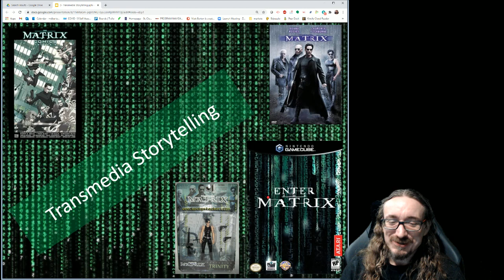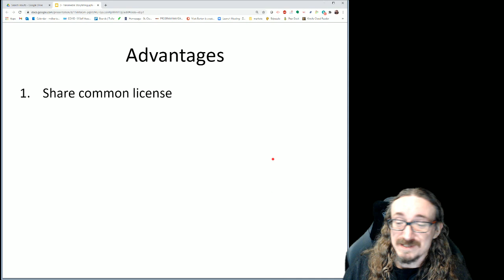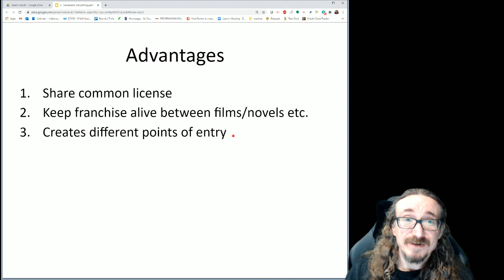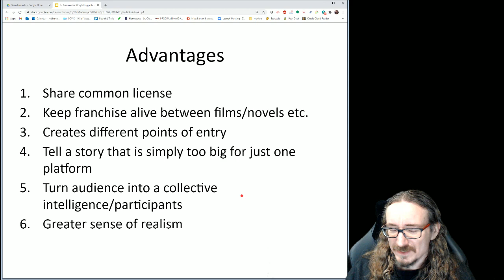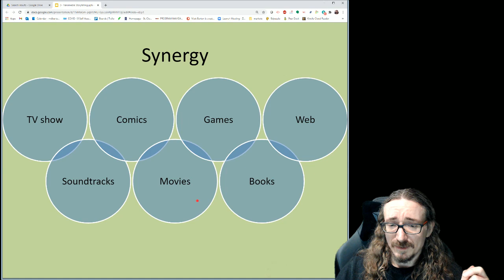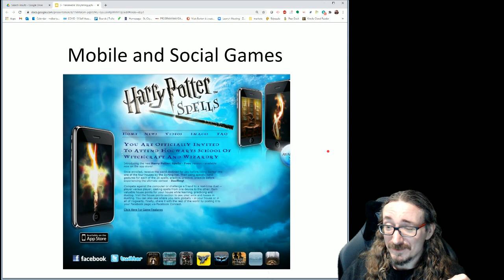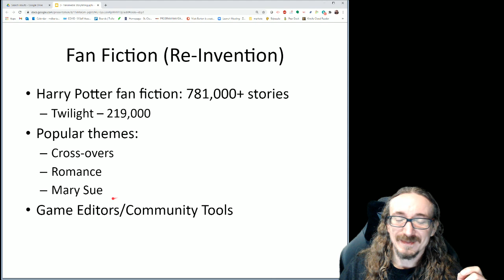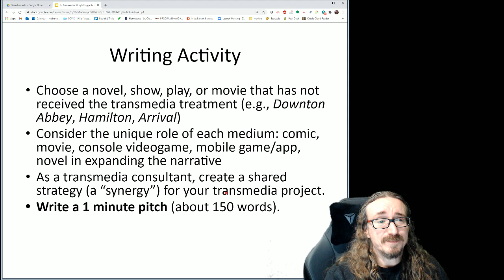ENGL 306: Transmedia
This lecture is about transmedia narratives.